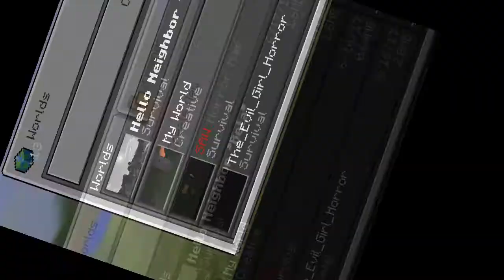Hello neighbor minecraft pe